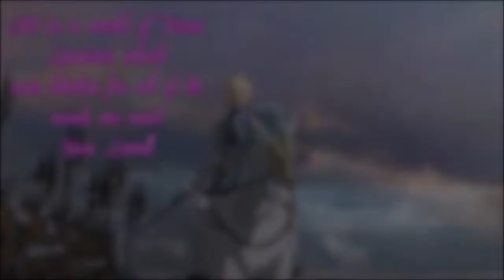Tales of Vesperia Definitive Edition Ep 63 HARD A Worthy Challenge Sidequests#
This is my 100% Playthrough of Tales of Vesperia: Definitive Edition on the Ps4. The difficulty being played is Hard Mode.